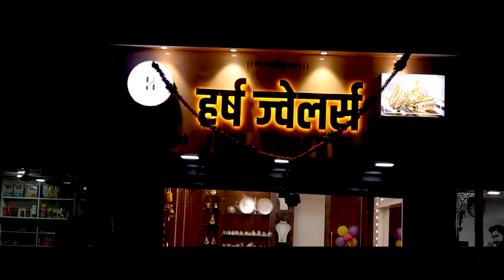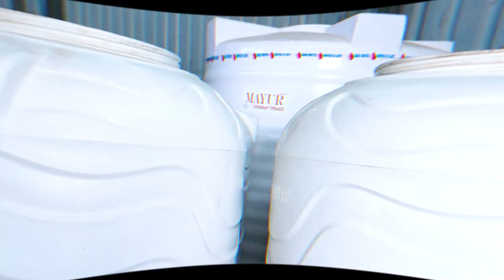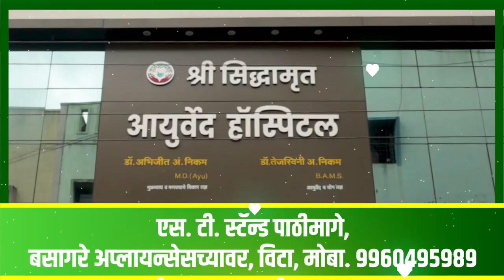अख्या महाराष्ट्रात गाजणारं भास्करराव पेरे पाटील यांचे हेच ते भाषण ।। वज्रधारी न्यूज ।।